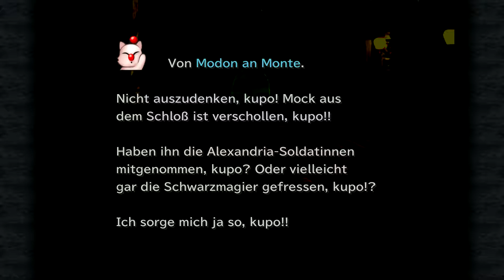Aufbruch zum äußeren Kontinent - FINAL FANTASY IX [German/HD] 043 | LET'S PLAY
Dieses Video zeigt das Gameplay des Videospiels FINAL FANTASY IX (9) auf PC, mit deutschem Kommentar. #43

Nun reisen Zidane, Lili und Vivi von Lindblum ab, nachdem Großherzog Cid sie sicher und unbemerkt hinausgeschleust hat.  Um zum äußeren Kontinent zu gelangen müssen sie durch eine unterirdische Mine, die Fossilienmine, hindurch gehen, deren Eingang im Morast der Q's zu finden ist. Dort treffen Zidane und seine Truppe auch Quina wieder, die sich der Truppe wieder anschließt und mitreist, zum äußeren Kontinent.

Details zum Spiel:
► Name: FINAL FANTASY IX
► Plattform: PC (Steam)
► Genre: Rollenspiel, RPG
► Entwickler: Square Enix
► Herausgeber: Infogrames
► Erstveröffentlichung: 14. April 2016 (Steam)

Alternative Titel:
Final Fantasy 9. Final Fantasy IX, FF9, FFIX, FF 9, FF IX